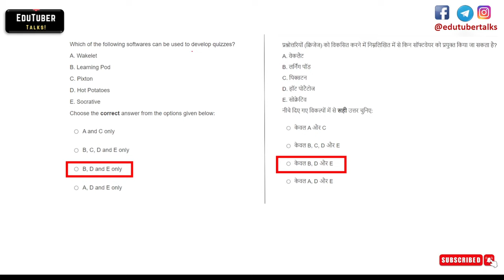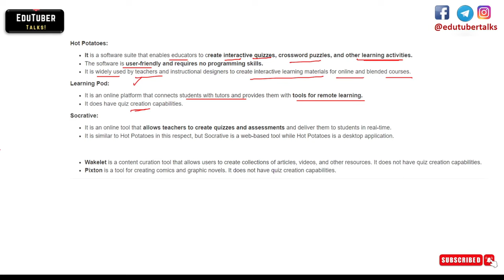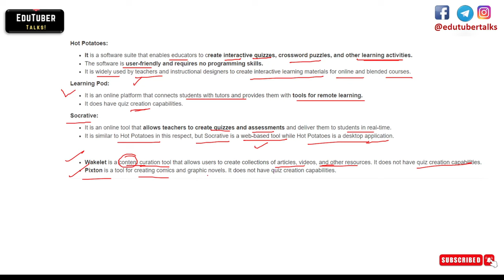DAILY ONE QUESTION - 1 • UGC NET PAPER 1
Welcome to "EduTuber Talks". This Channel provides you the educational topics from different fields; be it education, general studies for competitive exams, UGC-NET Paper-1, UGC-NET Paper-2 in Education and B.Ed., M.Ed. theory exams..
If you find it informative, then:

   /  edutubertalks

🔗 Important Links:-👩‍🏫👩‍💻